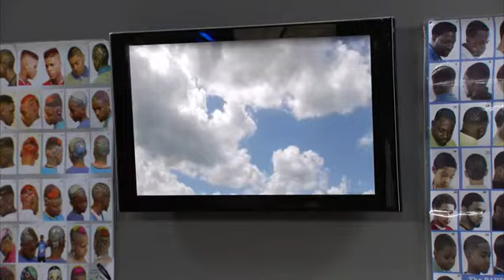In the Cut New Season 2021 💞 The Honeymooners 💞 In the Cut New Episode 2021